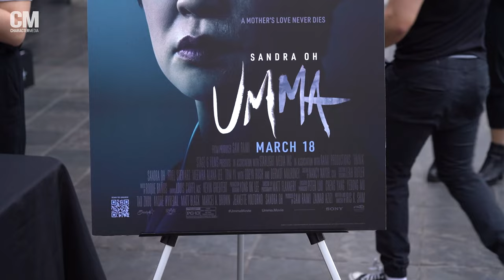"Umma" Q&A with Director Iris Shim (Moderated by Jeff Yang & Phil Yu)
After the special screening of "Umma," starring Sandra Oh and Fivel Stewart, director Iris Shim answered questions about the film, her inspirations and more in a Q&A hosted by Jeff Yang and Phil Yu.

Featuring
Iris Shim
Jeff Yang

Video Editor: Charles Gray & Michael Yoshinaga